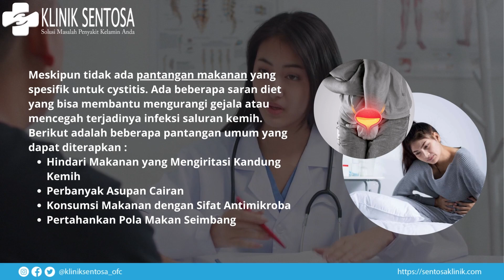KALIAH HARUS TAU! Pantangan Penyakit Cystitis Atau ISK | Klinik Sentosa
Konsultasi Online📱
🔗 : klinikutamasentosa.net